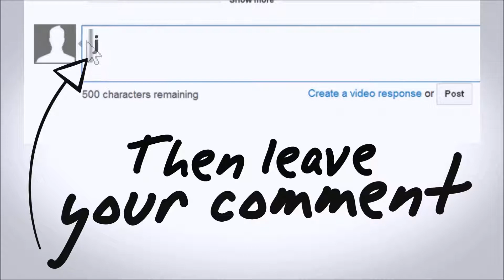Tasting Steampunk Pirate Gin back at base (Episode 87 Part 1)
In the first part of this episode, I bring back a sample of Steampunks Pirate Gin for John (M) to taste.

John loves the crispy lemon/citrus flavours in this gin and the new way to taste the gin prior to the main slurp!